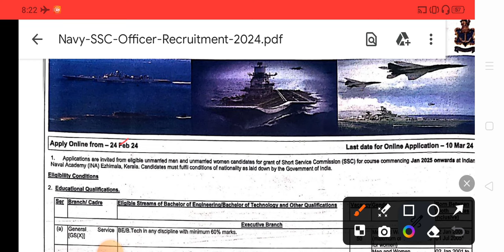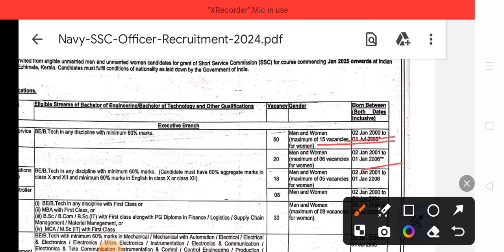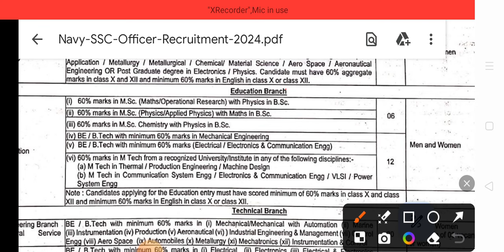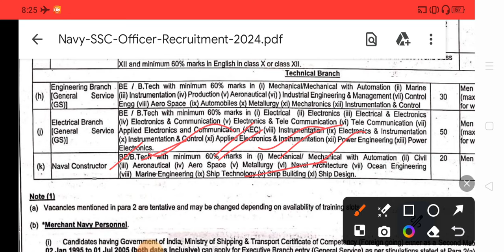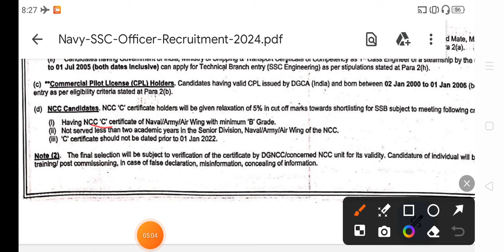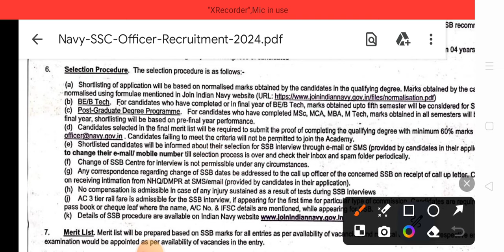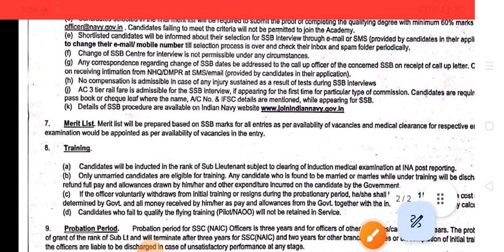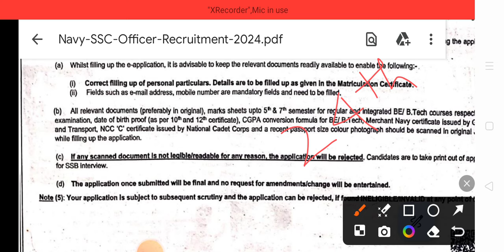Indian Navy Officer Entry 2025 Batch Tamil